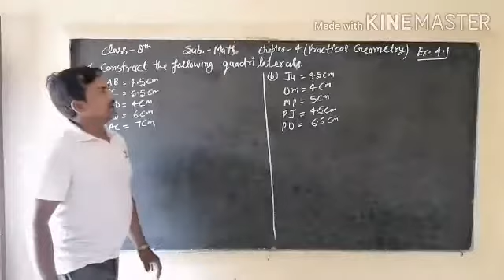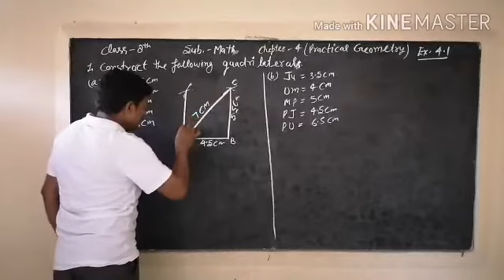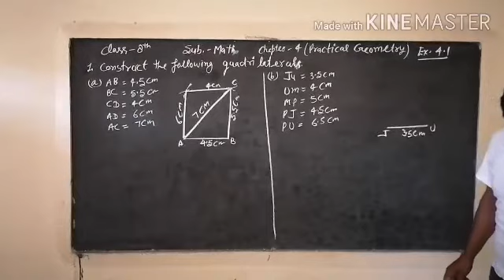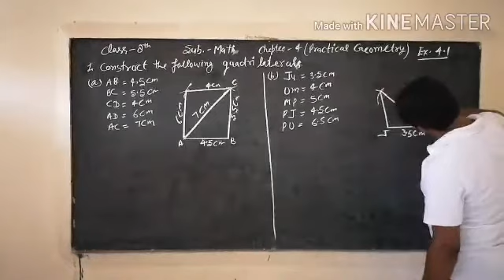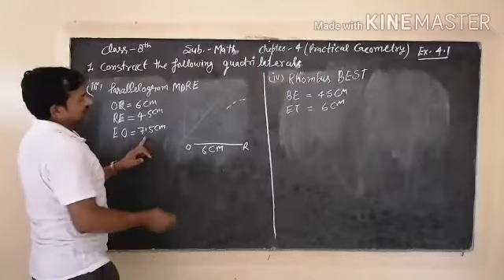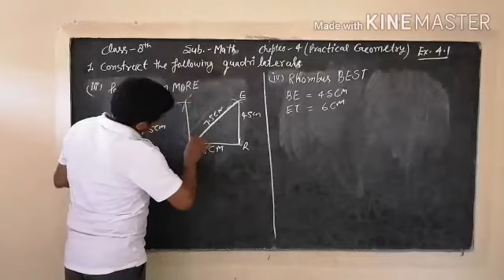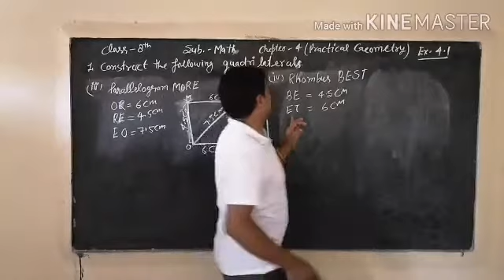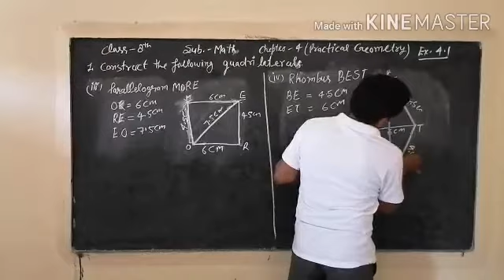Home Study Class-8 Mathematics Chapter-4 [4.1]